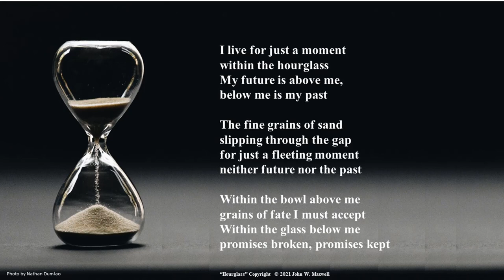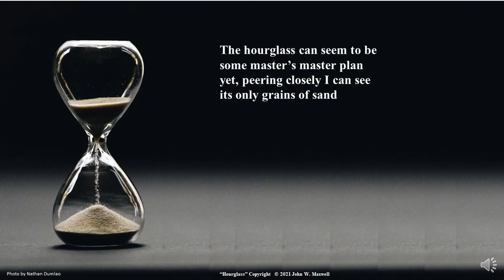Hourglass by John W Maxwell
John W. Maxwell reads his original Poem Hourglass

John W. Maxwell is a poet, entrepreneur, coach, husband and father. He has been secretly writing poetry almost 50 years. He lives in the Chicago area.

Hourglass
John W. Maxwell

I live for just a moment
within the hourglass
My future is above me,
below me is my past

The fine grains of sand
slipping through the gap
for just a fleeting moment
neither future nor the past

Within the bowl above me
Grains of fate I must accept
Within the glass below me
promises broken, promises kept

But the time is just illusion
that lives within the space
between the hopes I harbor
and the truth that I must face

While I dream about my future
or dwell upon my past
my present slips away from me
as grains fall through the glass

Yet as I focus in the moment
the grains just seem to stop
and I take the time to savor
on the only time I've really got

When I peer into the sliver
between the future and the past
I find a vast expanse
of time within the glass

A sudden hush of silence
falls upon my soul,
quieting the chaos of
voices I could not control

Clarity arrives for me
as I choose to stand
in the peacefulness of
being simply that I am

The hourglass can seem to be
some master’s master plan
yet, peering closely I can see
its only grains of sand